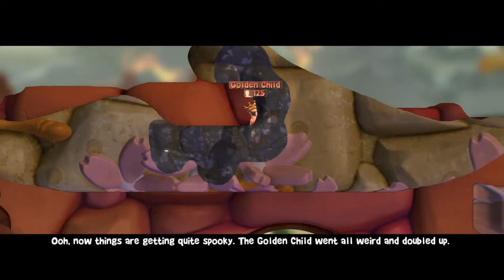Fugu Fountain Worms Battlegrounds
Its all about the luck wether it's good or bad